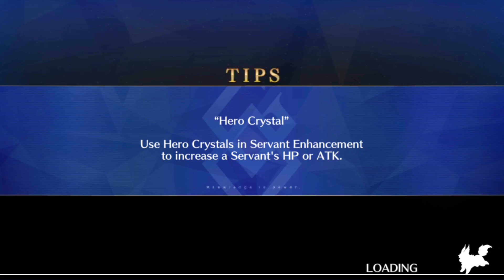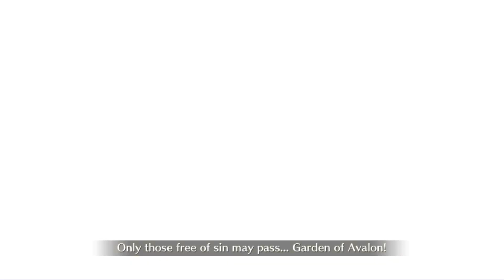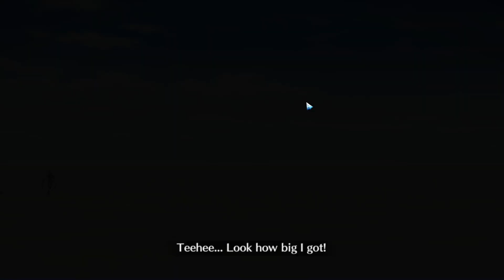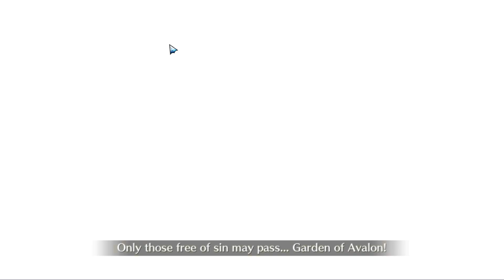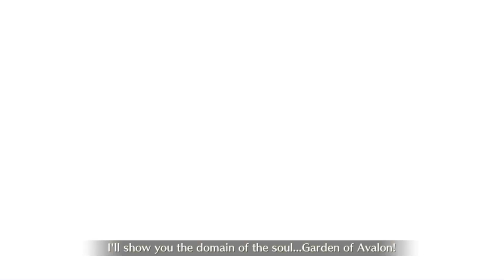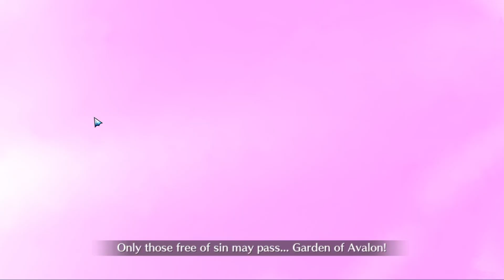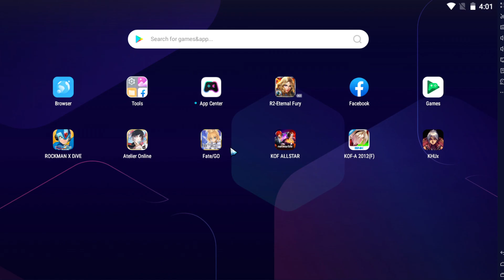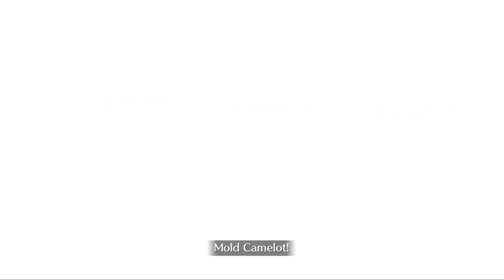Let's Play Fate / Grand Order - Part 340 [Olympus Lostbelt]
alright we had a ton of story last time, it's time for gameplay. It's a good thing I got my Command Spells back but I don't think we'll have a boss right now right hahahaha wait what is that question mark opponent oh noOOOOOOOOOO